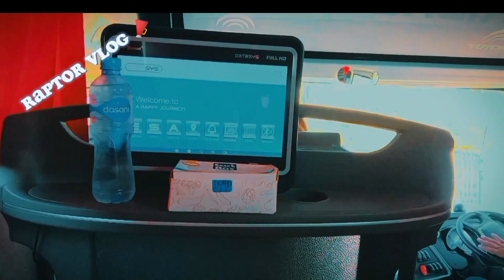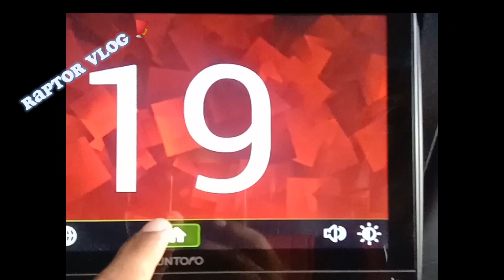My First Traveling Vlog Pakistan to Thailand trip in 2023 -Lahore Airport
hit likes.

lots of  ❤️
First time Bahawalpur to Lahore travel for  visit lahore airport